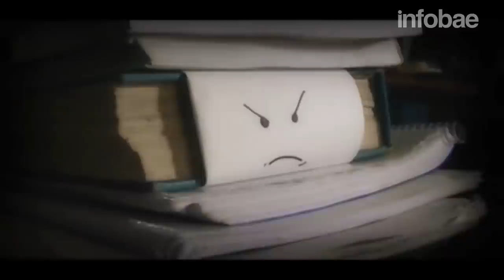Infobae | Julián Serrano en Teleshow